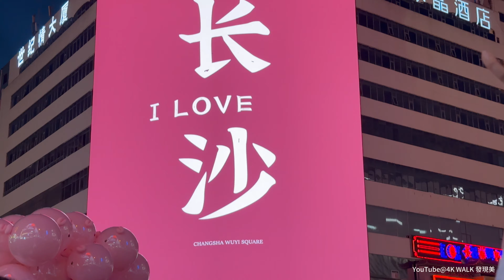4K街拍 时代的眼泪，又见非主流 长沙夜生活 解放西酒吧街 黄兴路步行街 4k walk china，Bar Street，Nightlife，Changsha city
4K街拍 时代的眼泪，又见非主流 长沙夜生活 解放西酒吧街 黄兴路步行街 4k walk china，Bar Street，Nightlife，Changsha city，paseo chino 4k  049